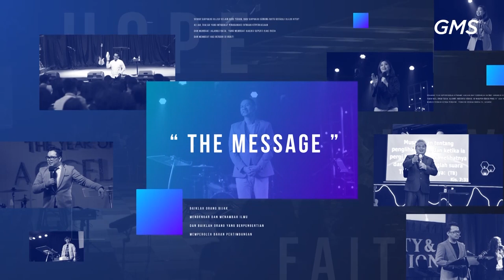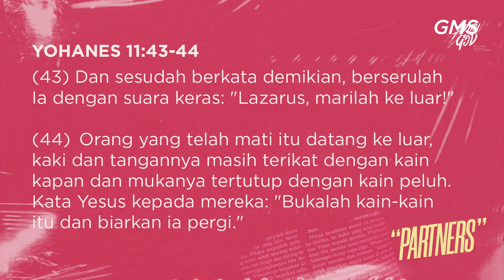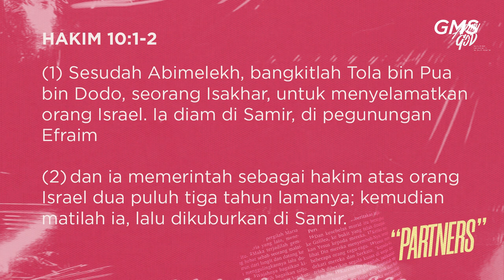GMS SOLO - PARTNER - PDT HERY SUWANTO 001